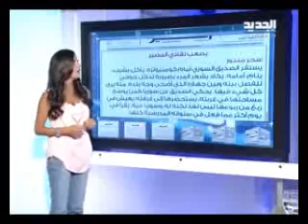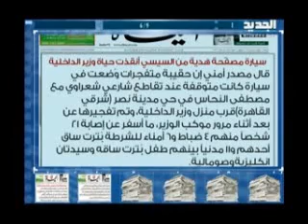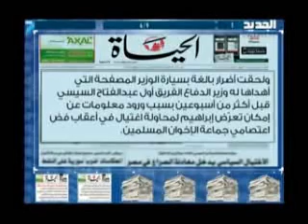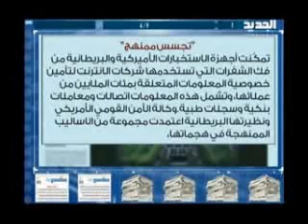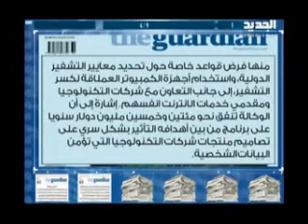كرستين حبيب - فقرة الصحف - 6/9/2013